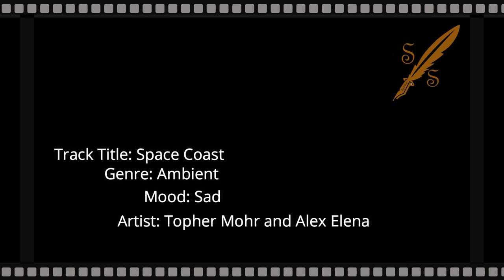No Copyright Music - Space Coast - Sad Ambient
Music: Space Coast
Ambient